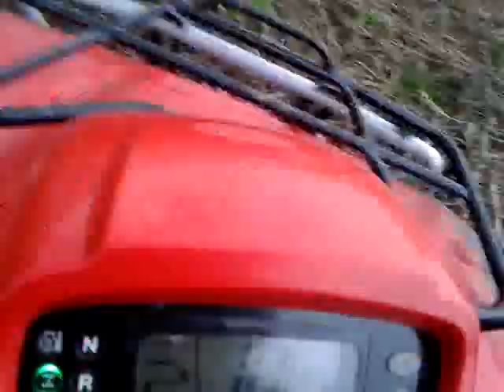500cc Honda foreman ES 4x4 farm Quad With Sheep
Honda Foreman es 4x4 farm quad in action :D there is a total of 45 ewes in the video when i am riding.